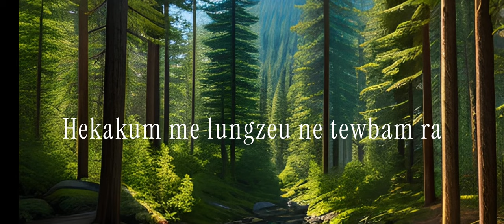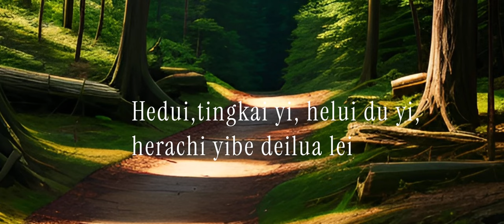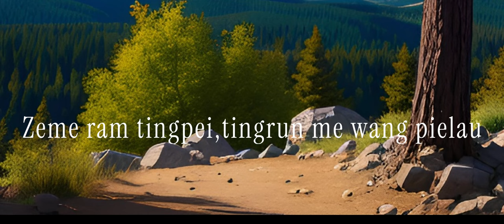Zeme Studens' Union, Hekakum Anthem lyrics video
The lyrics of the song wrote about the inhabitant areas of Hekakum people,the beautiful natures, mountains, rivers and the villages of Zeme.

Tone and lyrics. Pau. Iheulungbe Daime
Artists:
1. Ichangle Zanme
2. Ringtingyile Nriame
3. Iramningle Daime

Thanks to everyone for your time watching and supporting 😊 💖😊